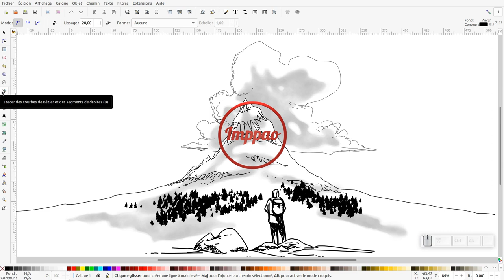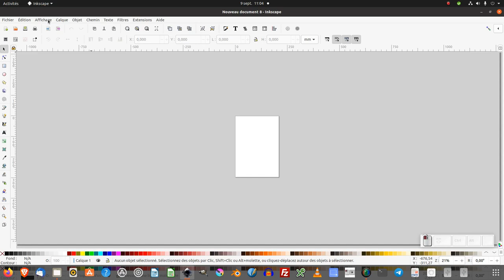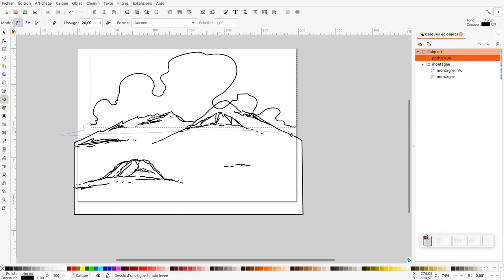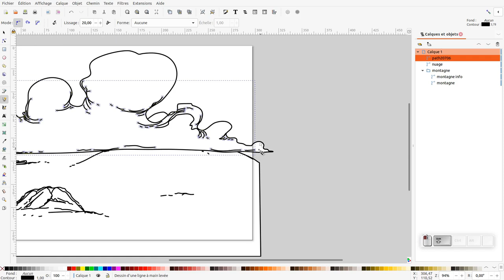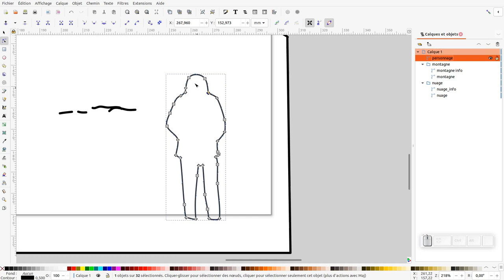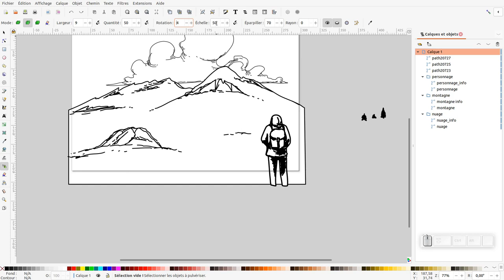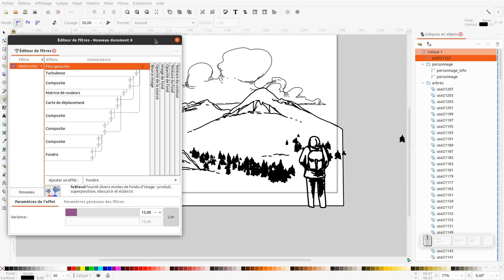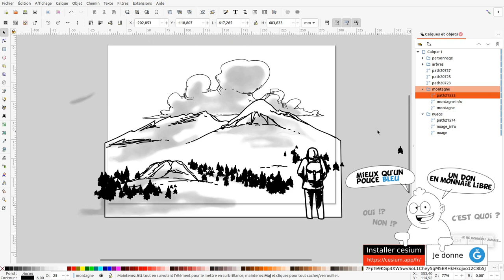Tuto inkscape : croquis paysage (v.1.2.1)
Nous allons revoir comment faire des croquis type paysage avec la version 1.2.1 d'inkscape.